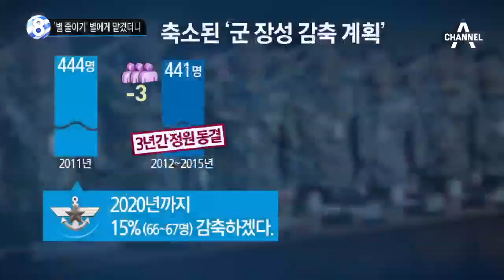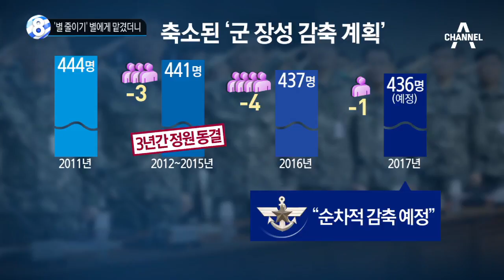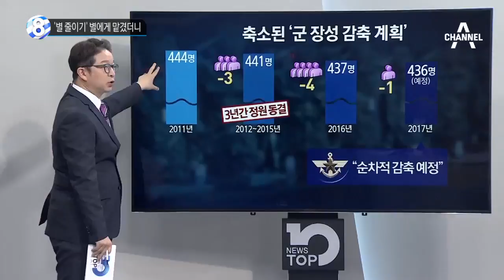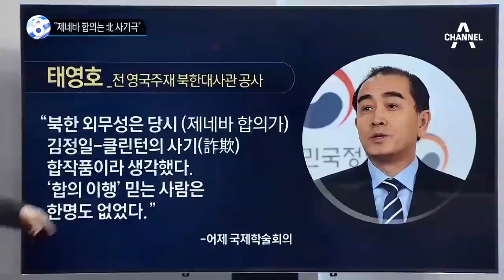‘별 줄이기’ 별에게 맡겼더니_채널A_뉴스TOP10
‘별 줄이기’ 별에게 맡겼더니